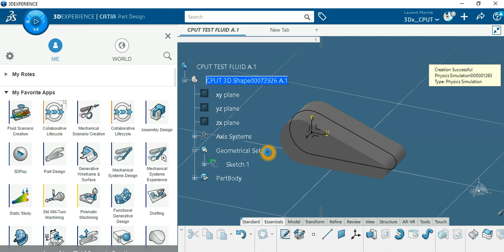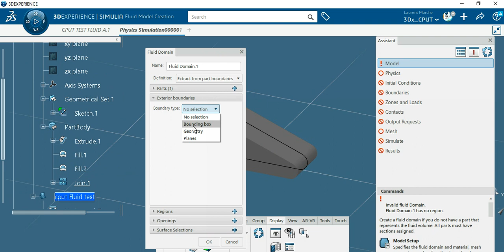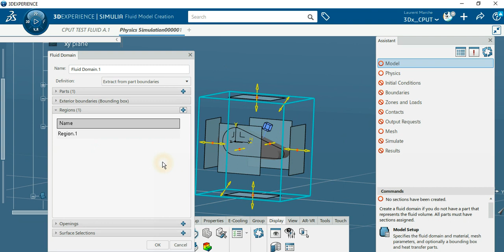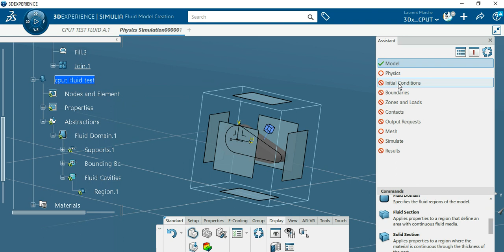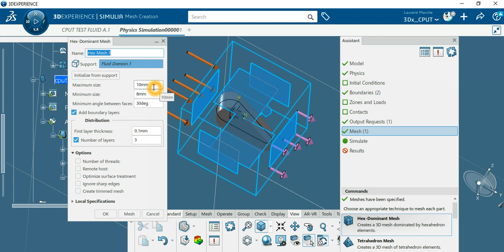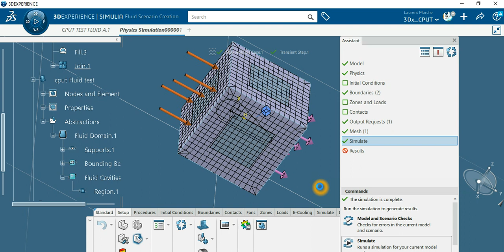Fluid Simulation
Fluid Scenario creation application